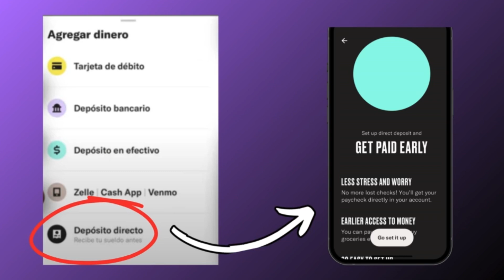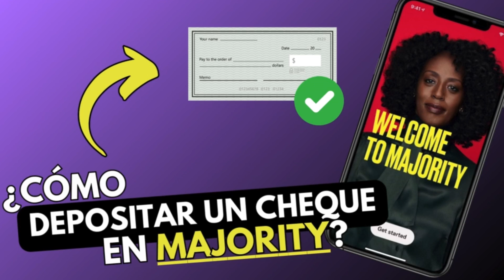Como DEPOSITAR un CHEQUE en MAJORITY BANK - Agregar Dinero (2024)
✅ Descubre si se puede depositar un cheque en majority para poder agregarle dinero a majority bank.